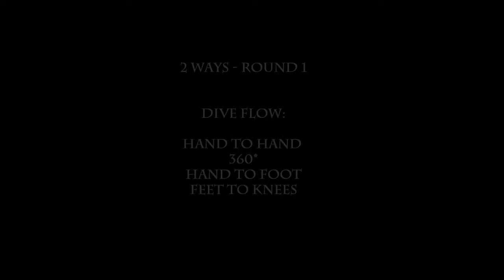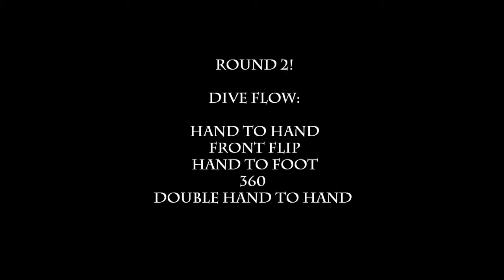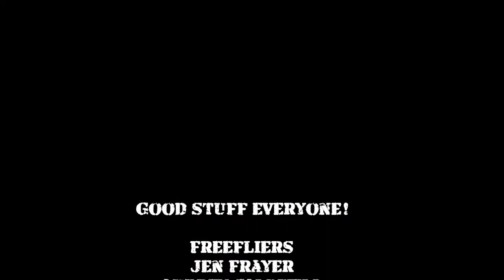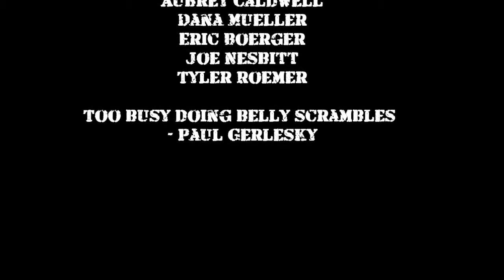Sofly Sunday Scrambles Round 2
July 29th 2012 Freefly Scrambles hosted by Sofly